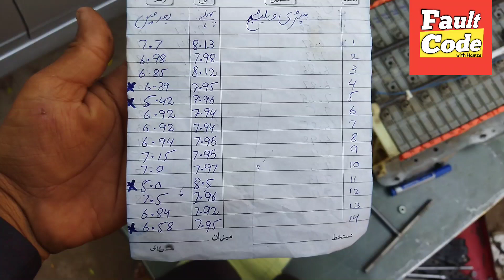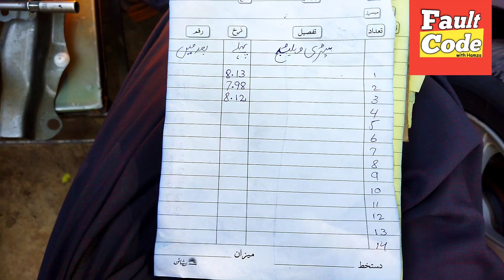Replace hybrid battery pack Toyota Prius | Prius battery reconditioning & How to fix p0a80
hi friends I hope are you fine
in this video, I am telling you how to fix replace hybrid battery pack Toyota Prius
and how to Prius hybrid battery reconditioning with an easy method
how to fix p0A82 and check hybrid battery cells
p0aa6 hybrid battery voltage
The safest method to rectify a defective HV battery pack is replacement with a factory part. If this is cost-prohibitive for the situation, consider a used HV battery pack
 A diagnostic scanner, a digital volt/ohmmeter (DVOM), and a source of HV battery diagnostic information will be needed to diagnose a code P0A80